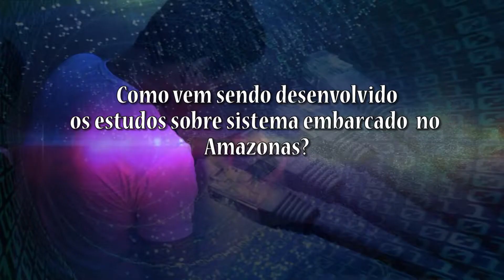Dr. Raimundo Barreto Ciências da Computação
Estudos sobre sistemas embarcados estão sendo realizados na Universidade Federal do Amazonas a partir de alunos de pós graduação através de projeto apoiado pela FAPEAM